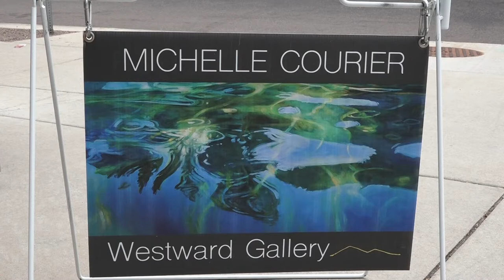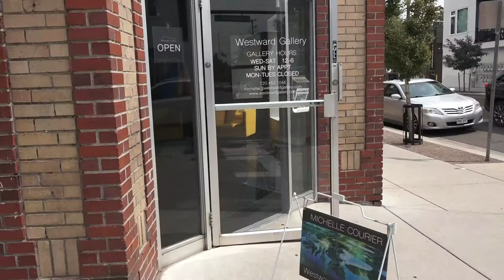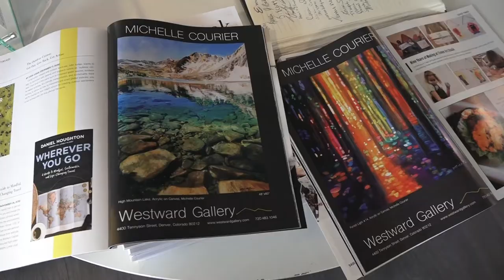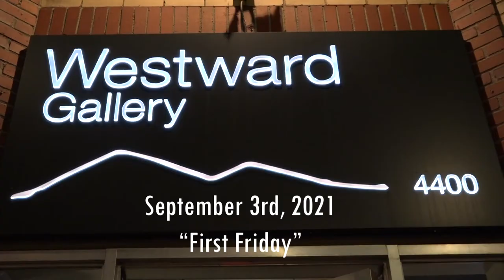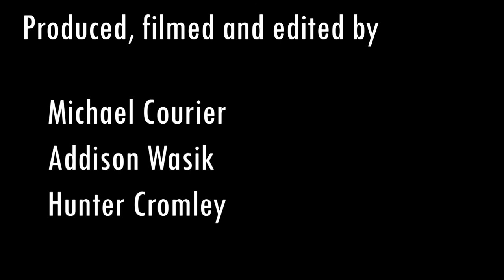Westward Gallery Documentary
Documentary for school project